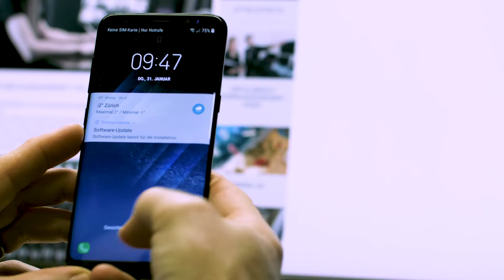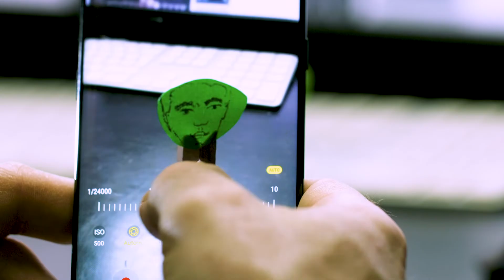AE / AF Sperre mit Smartphones | Tutorials | Studio 1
In diesem Video erkläre ich dir die AE / AF Sperre kurz und prägnant – versprochen!🤞
Wenn du mit dem Smartphone Fotos schiessen oder Videos drehen willst, kannst du die Belichtung und den Fokus mit dieser Funktion ganz einfach fixieren. Das geht sowohl bei iPhone wie auch bei Android Handys.

⏱ Überblick:
00:00 – Einleitung: AE / AF Sperre mit Smartphones
00:26 – iPhone: So geht's
00:49 – Android: So geht's

Seidenstrasse 4
8304 Wallisellen
Schweiz